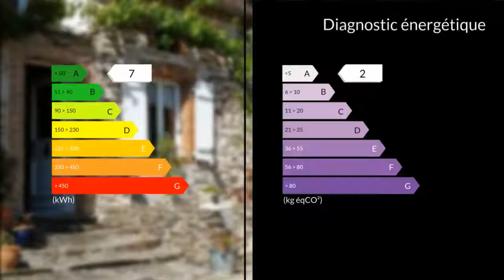A vendre - Maison/villa - Bussière-Saint-Georges (23600) - 9 pièces - 590m²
Dans la plénitude du calme et de la verdure, maison d'habitation aux volumes généreux, parée de pierres et de bois vous offre au rez de chaussée une cuisine au charme antique et son arrière cuisine, une salle à manger, une pièce de vie de 160 m2 où se dresse fièrement l'escalier métallique vous conduisant avec légèreté et modernité sur deux mezzanines, puis deux chambres spacieuses et leurs salles de bain privatives. Une chambre et sa salle de bain particulière s'ouvrant sur un joli petit boudoir viennent compléter l'étage situé au dessus de la cuisine,Depuis l'immense pièce de vie un remarquable escalier de pierres maçonnées descend à une jolie salle avec accès direct en rez de jardin.Côté cour trois chambres et leur salles de bain respectives ainsi qu'une annexe proposant une chambre, une salle d'eau avec toilette et un espace cuisine ouvrant sur une petite terrasse à la vue plongeante sur la nature complètent cette demeure dédiée au bien être.Buanderie. Piscine extérieure avec robot et pompe neuve plus bâche été et bâche hiver. Cave. Deux garages et parking. Maisonnette faisant office d'atelier. Double vitrage. Chauffage électrique. Vous serez séduit par ce havre de paix à moins de 15 mn de toutes les commodités de Boussac, parfaitement entretenu et joliment agrémenté par ses deux étangs, ses arbres et ses décors insolites. Cette battisse de 1890 entièrement rénovée correspond par sa conception et son cadre à tout projet : maison familiale de vacances, profession libérale, demeure d'artiste, chambres et tables d?hôtes ou gîtes.Mme Carol CHARBONNIER 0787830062 / 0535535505poste2144 Agent commercial indépendant du réseau national clairimmo Maxihome N° RSAC : 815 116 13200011 PRIUM - Ville du greffe : PARIS